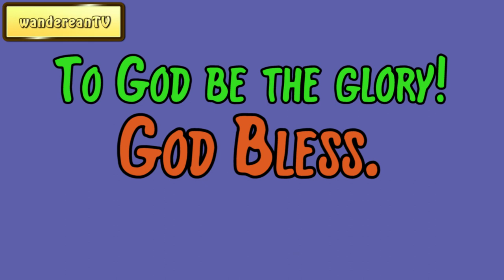John 14:19 - Life In Christ || Charles Spurgeon’s Sermon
Charles Spurgeon
Sermons